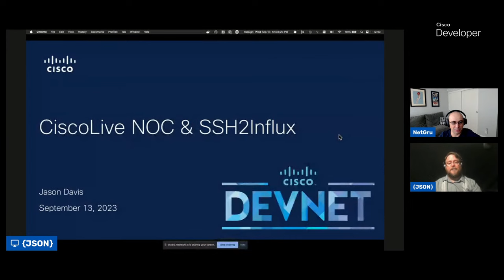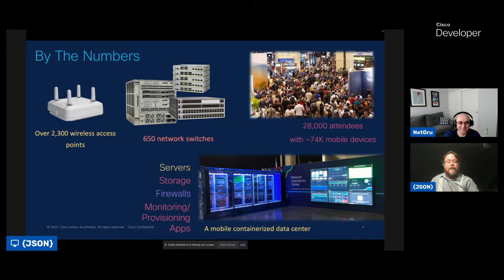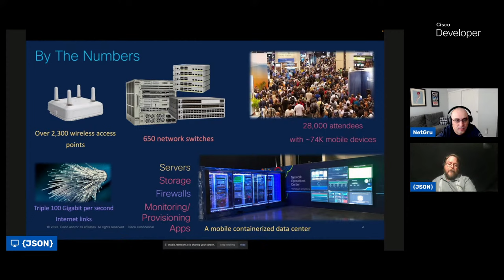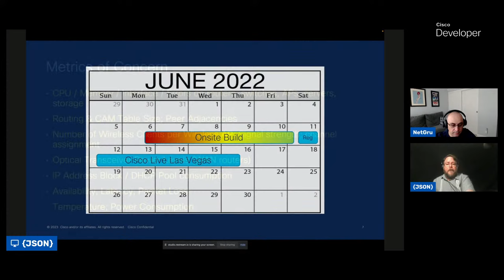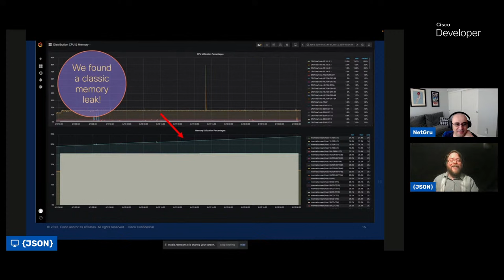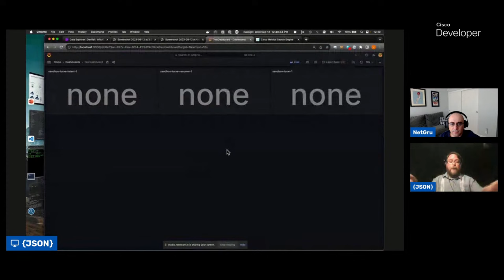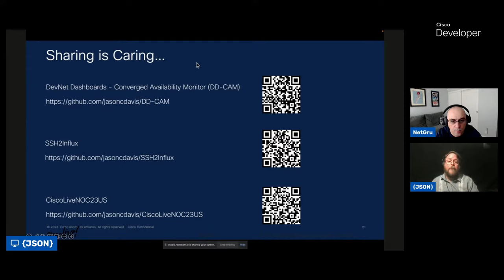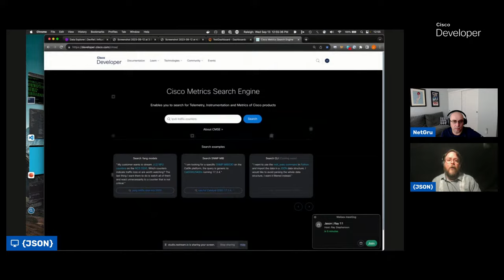Network Automation and Observability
Join Adrian and special guest Jason Davis, Distinguished Engineer with Cisco DevNet while they dive into how to get better visibility for your infrastructure with learnings from the Cisco Live NOC (Network Operations Center)